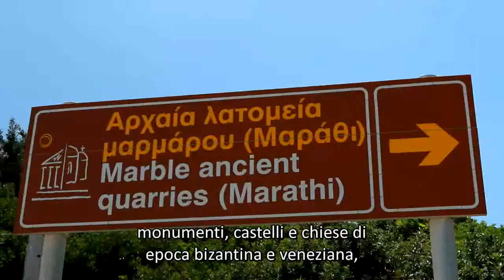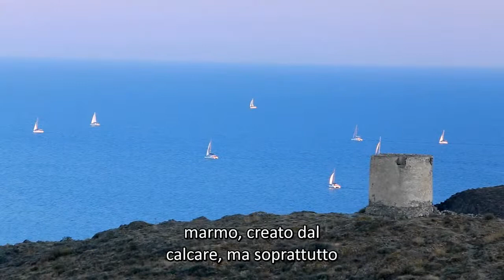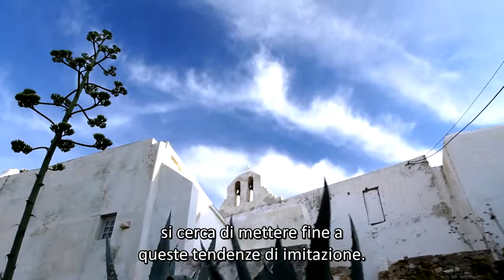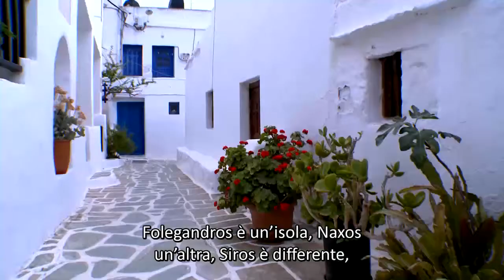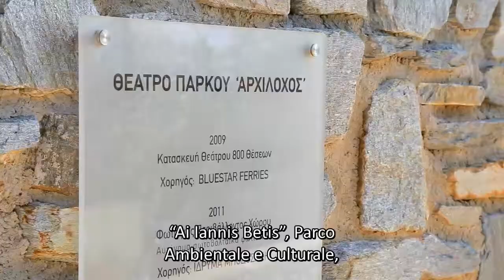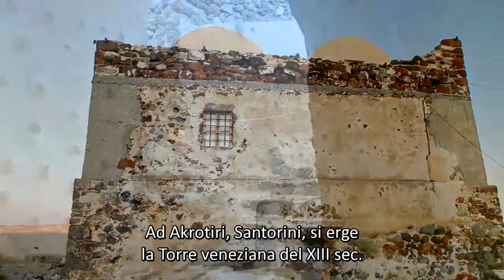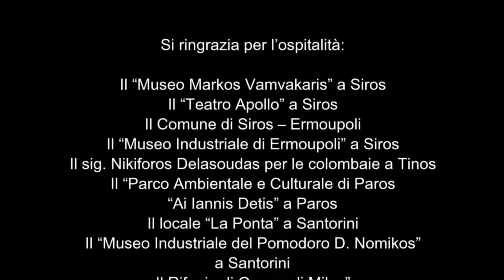Storia e cultura delle Cycladi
Il  nome “Cycladi” proviene dalla parola “ciclo” (cerchio). E'stato dato perche formano un ciclo immaginario attorno la sacra isola di Dilos. La mitologia greca racconta che le Cycladi sono una creazione di Poseidon che ha trasformato le Ninfe Kyklades in isole quando loro hanno provocato la sua rabbia. La civiltà delle Cycladi ha fiorito nel corso del terzo milennio a.C.  soprattutto per la posizione strategica delle isole ma anche per la richezza del loro sottosuolo.
Ogni isola delle Cycladi ha le sue particolarità e le sue bellezze. Si caratterizzano però per alcuni comuni elementi come : il colore bianco e blue che presentano, l'architettura Cyclade, le numerose spiagge sabbiose, i paesaggi rocciosi, gli insediamenti tradizionali, il cielo azzurro, il profondo blue del mar Egeo, il vento e la luce del sole che splende.